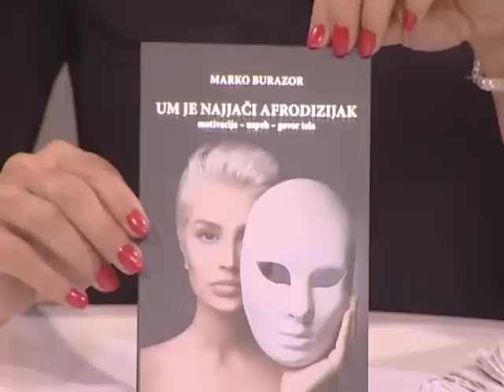EMISIJA UZ JUTARNJU KAFU 01.02.2019. MARKO BURAZOR